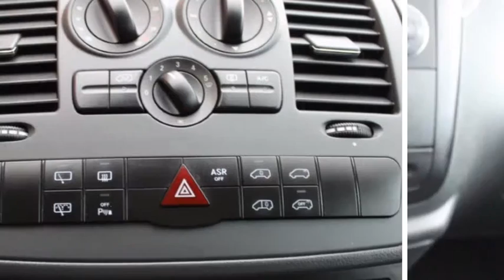Mercedes-Benz Vito 113 CDI Gesloten Bestelwagen L Functional